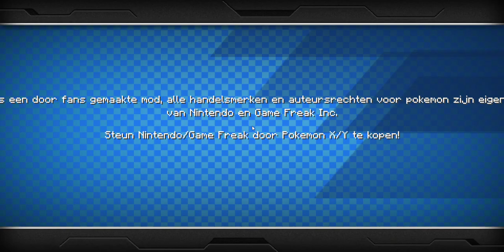pixelmon season 2 #1 een nieuwe start